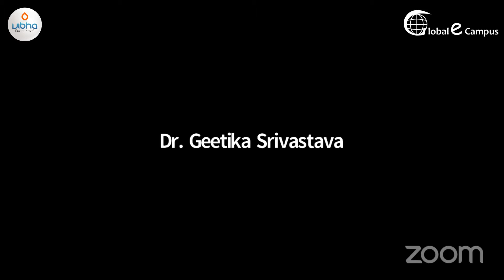नवाचार से मिली आत्मनिर्भर भारत को गति : सतीश महाना ।। फ्यूचर रिस्ट्रक्चरिंग इनोवेशन कार्यशाला।।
Global E Campus

National Workshop on Future Restructuring Through Innovation

Organized by
Vigyan Bharti & PSSDC Cell , Dr.Rammanohar Lohia Avah University, Ayodhya.U.P.

Be Connected with us through Social Media Handle - @globalecampus